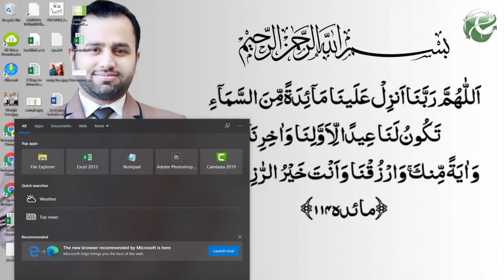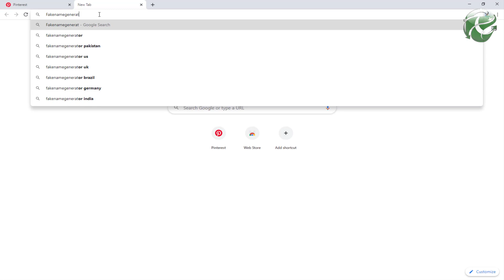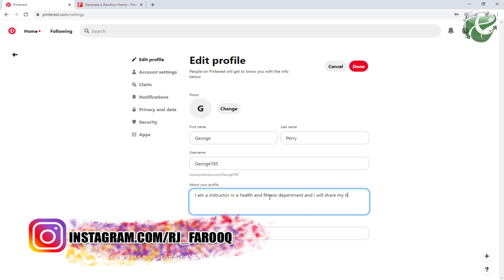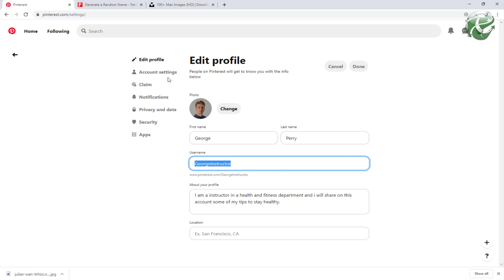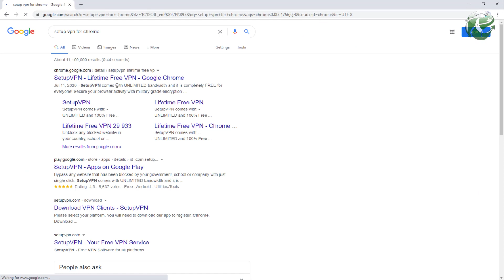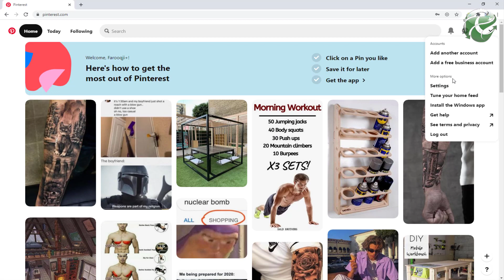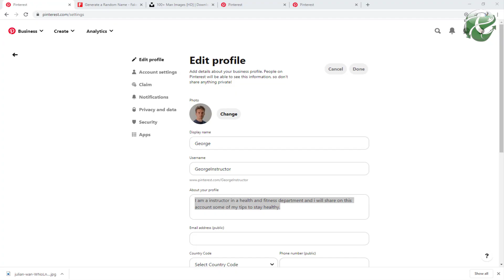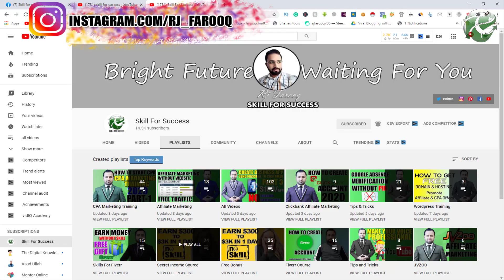How To Promote ClickBank Products on Pinterest | Clickbank affiliate marketing | Skill For Success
Here You will learn How how to promote ClickBank products on Pinterest. This ClickBank affiliate marketing Course Designed for all new and old Affiliate marketers. You are running multiple social media accounts but you don't know How to make money on Pinterest or make money on ClickBank, then this video is all about Pinterest marketing. Here is some Pinterest marketing strategy that will help you to monetize your Social accounts with the help of affiliate marketing.